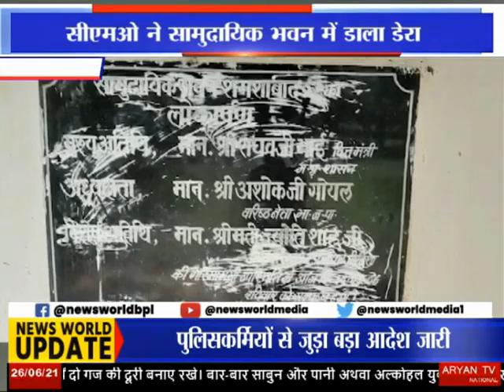सीएमओ ने सामुदायिक भवन में डाला डेरा Vidisha Madhya Pradesh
CMO Ne Samudayik Bhavan Mein Daala Dera Vidisha Madhya Pradesh News World Channel Hindi Samachar India video breaking Viral Video Latest News Channel सीएमओ ने सामुदायिक भवन में डाला डेरा Vidisha Madhya Pradesh